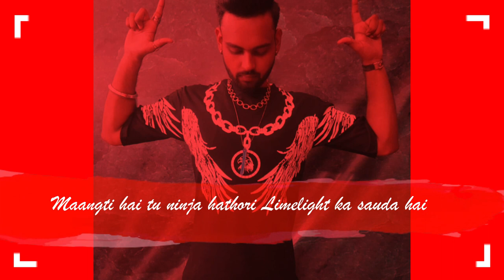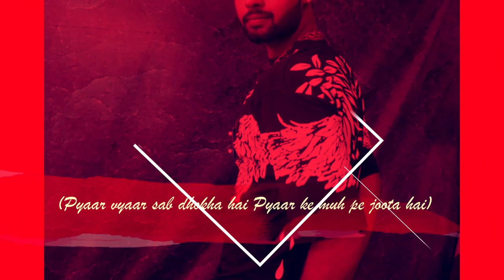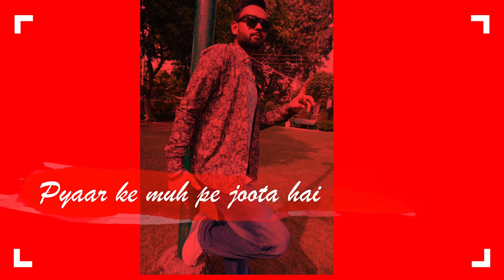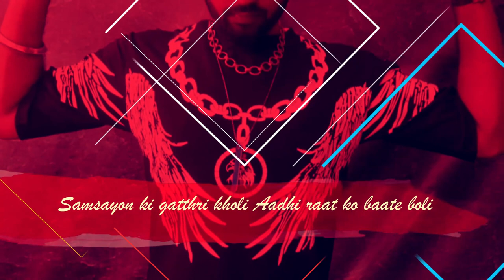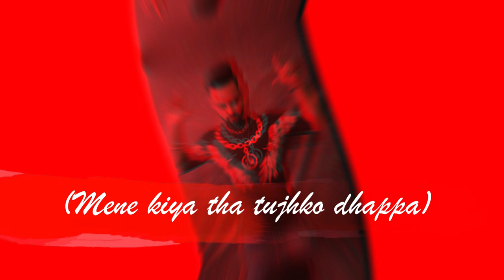DIVYANSH CHAUDHARY - PYAAR KA PILLA (LYRICAL MUSIC VIDEO)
ARTIST/LYRICS - DIVYANSH CHAUDHARY

MUSIC/MIX MASTER - CHEENU SEHGAL

LYRICAL VIDEO - CHEENU SEHGAL

SPECIAL THANKS - AMAN PHALSWAL